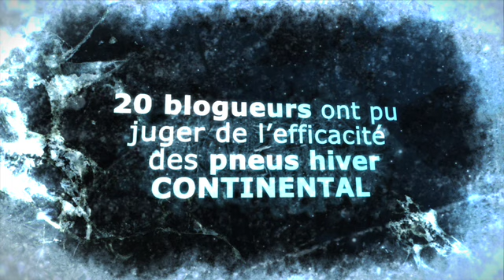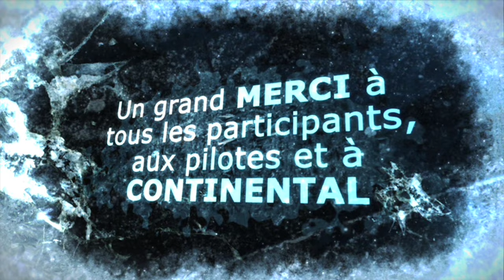Conti Winter Tour 2010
ContiWinter Tour 2010 : Le 7 mars 2010, des internautes passionnés testent les derniers pneus hiver de la marque Continental sur le circuit Andros à Val Thorens.